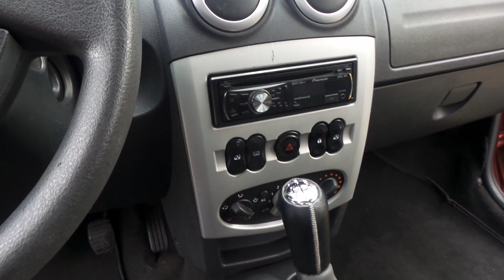Tucarro Mercado Libre Renault Sandero Dynamique 2011